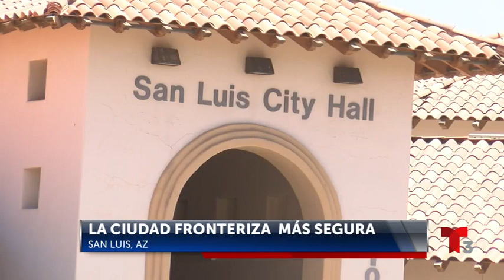San Luis en las ciudades mas seguras para vivir